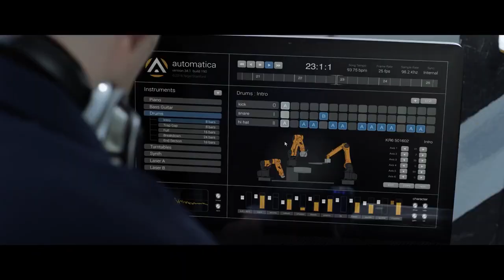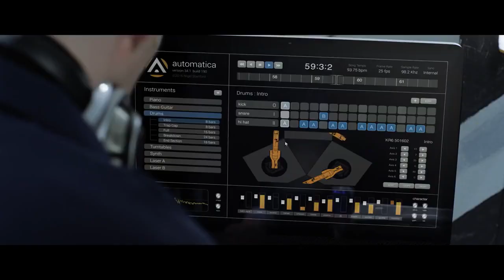DIY Miniature, DIY Miniature Cardboard House Room, Best DIY Sweet Home, DIY Bedroom, DIY Miniature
Greetings from Miniatures Channel!
I display a cardboard miniature house I made myself. I adore tiny, lifelike miniatures and miniature cardboard houses.
You can acquire it if you appreciate DIY miniature, DIY miniature cardboard house room, best DIY sweet home, DIY bedroom, and DIY miniature crafts.
In the following hashtags: "miniature